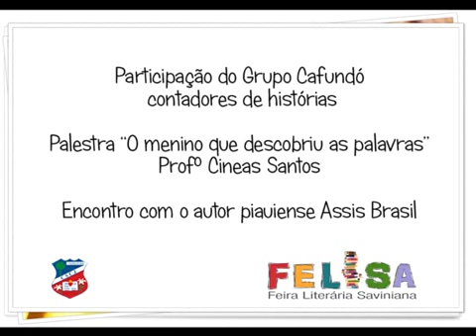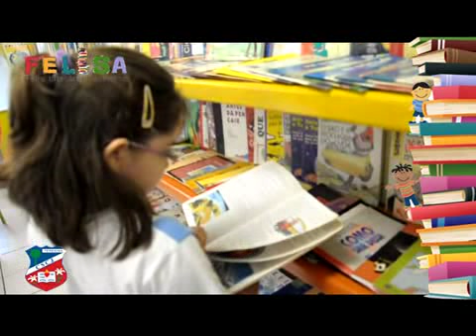I FELISA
FELISA -  - Feira Literária Saviniana

Colégio das Irmãs
Teresina - PI